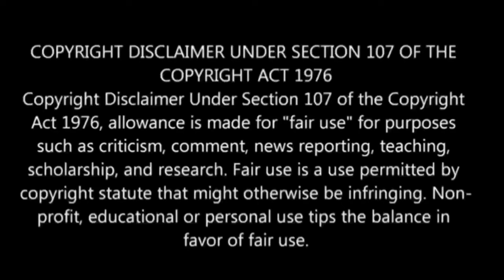Tsukimichi: Moonlit Fantasy S-2 பகுதி-23 தமிழ் விளக்கம் | Story Explain Tamil | Anime boy india